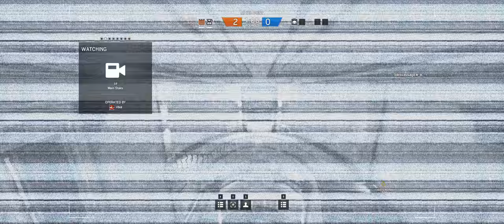Rainbow Six Siege + Part 52 + Consulate TDM Secure Area + cts crew